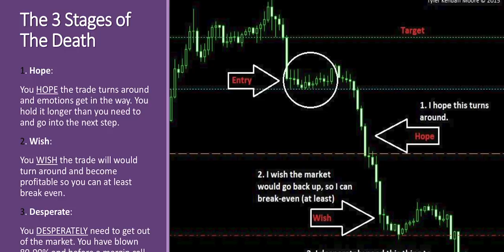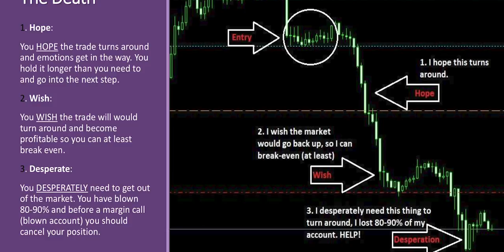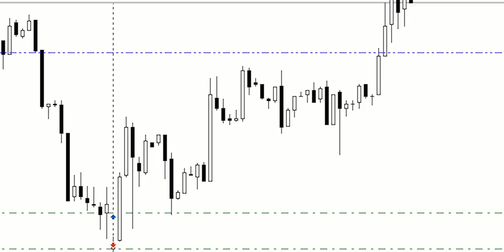HABITS OF A FOREX TRADER: LOSERS VS. WINNERS | TYLLIONAIRE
There's a reason the SUCCESSFUL forex traders are successful. Also, there's a reason the LOSING forex traders are LOSING!

Let's get straight to the point, cut out all of the noise and eat this STEAK! So. why do traders LOSE?

The #1 reason is THEY RISK TOO MUCH! Let's be honest, you see all the account flipping stories of making $1MILLION over night! That sounds amazing but on WALL STREET and the BIG MONEY world... People rather be SAFE an invest with a firm that delivers small interest over time.

GROWTH is amazing but also GROWTH extremely fast means you're a RISKY trader. If you're trying to take your skills to the next level then slow it down and learn the art of compounding.

Let's get more into the reasons traders either WIN BIG or LOSE BIG in this video :)